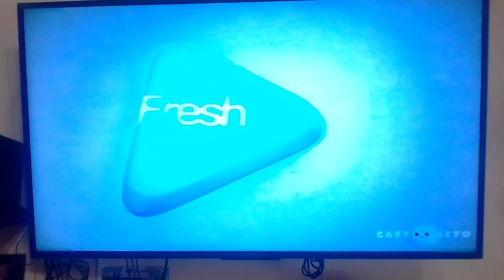Wexworks Media/Fresh TV/Cake/ Family original series/Cartoonito